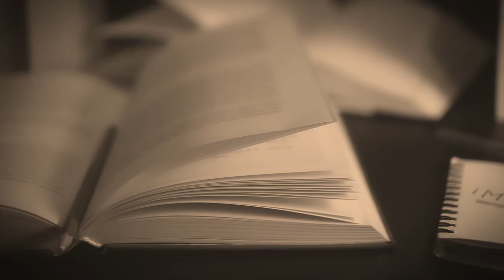Cornell and Diehl Chapters: Crooner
review of crooner pipe tobacco